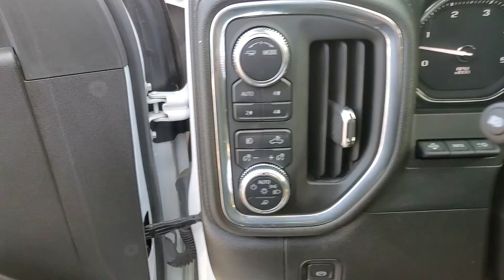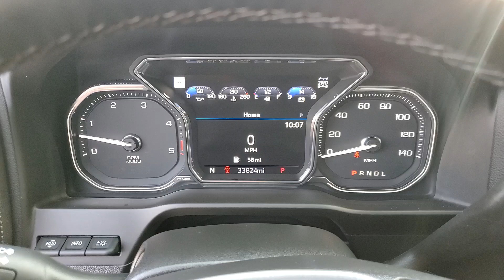2023 GMC Sierra_3500HD Denali St. Clair Shores, Grosse Pointe, Warren, Clinton Township, Troy M...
Pre-Owned 2023 GMC Sierra_3500HD Denali available at Crestview Cadillac located in 555 S Rochester Rd, Rochester, MI, 48307.
Stock#: X2735 - VIN#: 1GT49WEY1PF245633

Servicing the St. Clair Shores, Grosse Pointe, Warren, Clinton Township, Troy area.